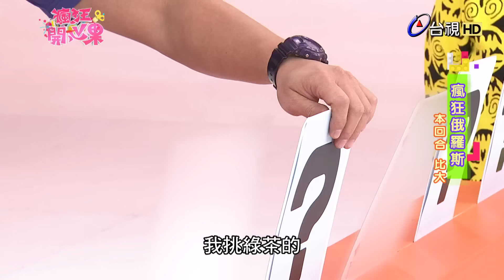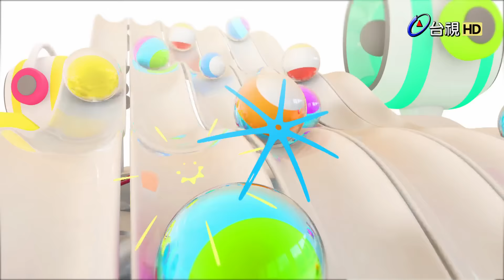瘋狂開心果 2016-05-22